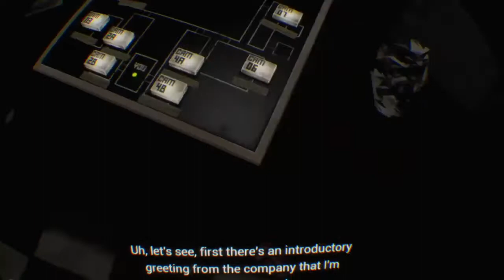Best vr game ever Five nights at Freddy's help wanted part 1